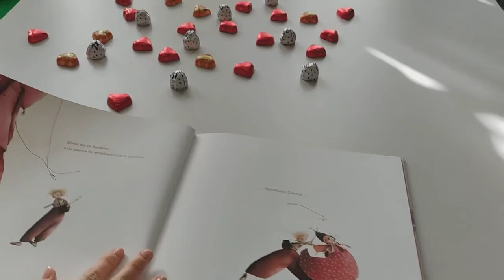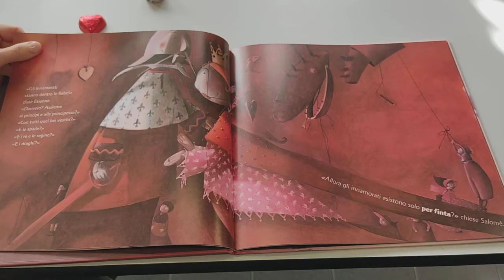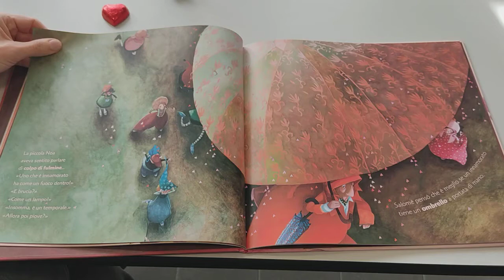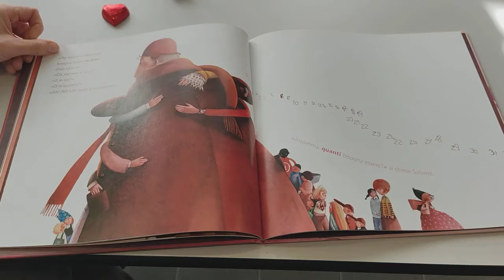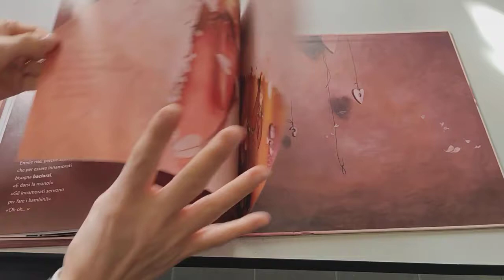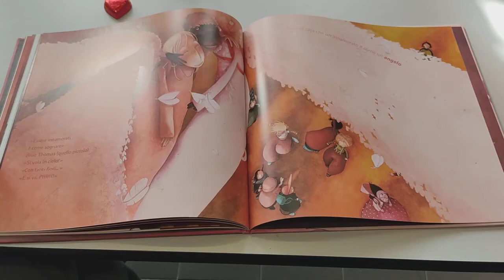"L'innamorato" di Rebecca Dautremer, Rizzoli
Ma chi è un innamorato? Forza bambini, scopriamolo insieme...!